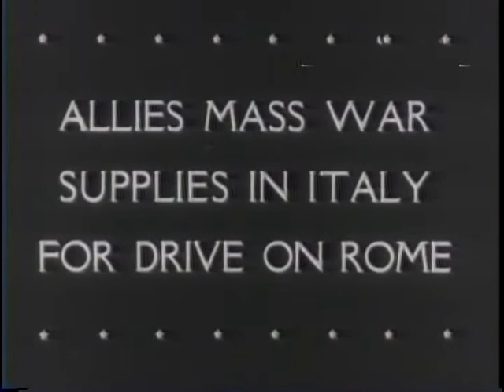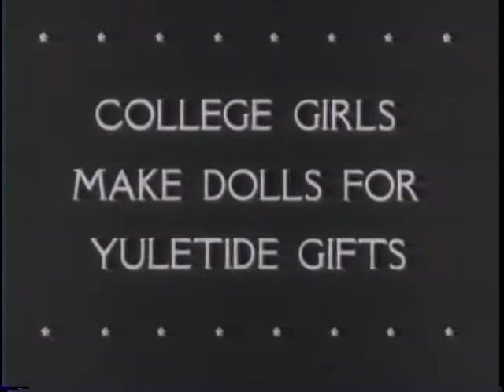ROOSEVELT REVIEWS U.S. TROOPS IN IRAN [ETC.]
ROOSEVELT REVIEWS U.S. TROOPS IN IRAN [ETC.] - National Archives and Records Administration 1943 - ARC 38988, LI 208-UN-81 - DVD Copied by Thomas Gideon.  Series: Motion Picture Films from "United News" Newsreels, compiled 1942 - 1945.  Part 1, President Roosevelt reviews U.S. troops in Iran. Part 2, tanks, guns, and other war material is unloaded at the port of Naples. Part 3, the Queen Mary docks in Sydney with U.S. troops. Part 4, college girls in the U.S. make dolls. Part 5, British sailors test U.S. torpedo boats off the Atlantic coast. Part 6, Marines inch forward on Tarawa. Wounded are carried to the coast and loaded on landing craft. Army units relieve the Marines.